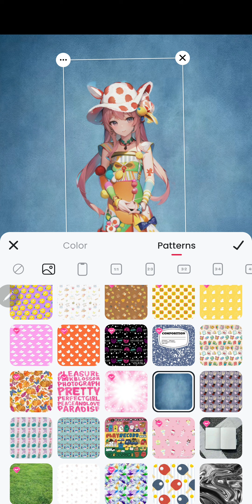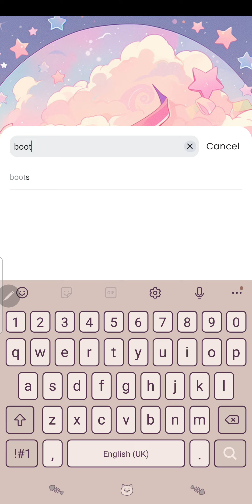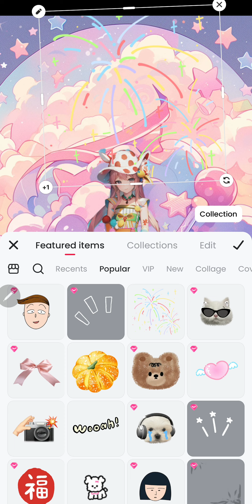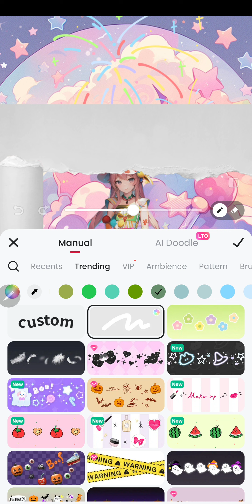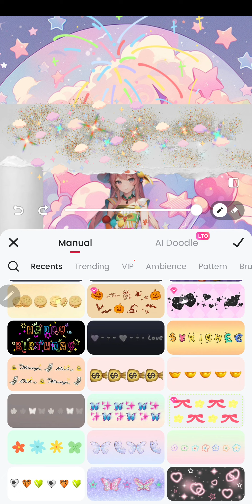How To Meitu